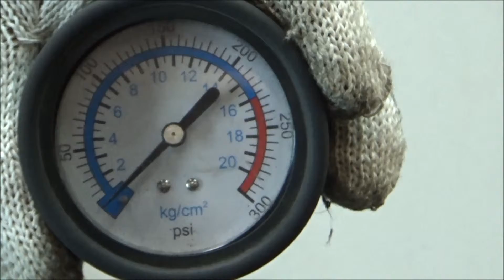Двигатель Seat,Audi,VW,Skoda для Leon (1P1) 2005-2013;A3 [8PA] Sportback 2004-2013;Golf Plus 2...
Описание двигателя Двигатель Seat,Audi,VW,Skoda для Leon (1P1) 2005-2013;A3 [8PA] Sportback 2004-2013;Golf Plus 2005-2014;Golf V 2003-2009;A3 [8P1] 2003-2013;Octavia (A5 1Z-) 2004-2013;Altea 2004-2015;Golf VI 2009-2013
1.6Л. 8V 2006Г. КОМПРЕССИЯ: 1Ц:11.5 2Ц:12 3Ц:11 4Ц:12 BSE ЕСТЬ ВИДЕО ЗАМЕРА КОМПРЕССИИ 06A100043P